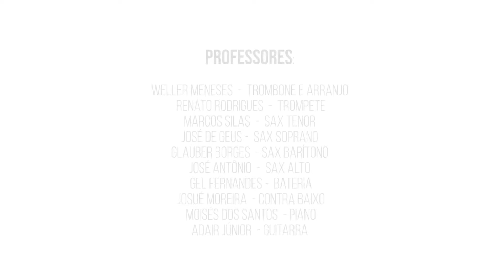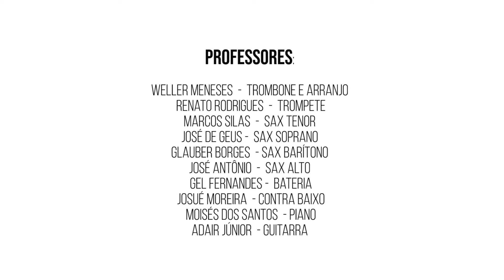MISTURA E MANDA - QUEM RI MELHOR?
Professores:
Weller Meneses - Trombone e Arranjo
Renato Rodrigues - Trompete
Marcos Silas - Sax Tenor
José de Geus - Sax Soprano
Glauber Borges - Sax Barítono
José Antônio - Sax Alto
Gel Fernandes - Bateria
Josué Moreira - Contra Baixo
Moisés dos Santos - Piano
Adair - Júnior Guitarra

Coordenação e Direção Artística do Grupo Mistura e Manda: Marcos Silas
Edição e Finalização: Evandro Braga